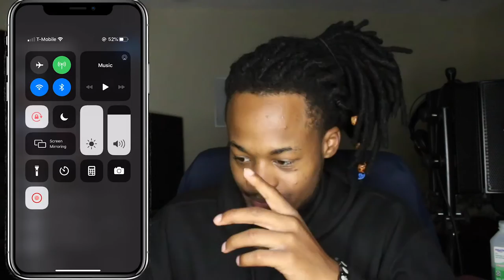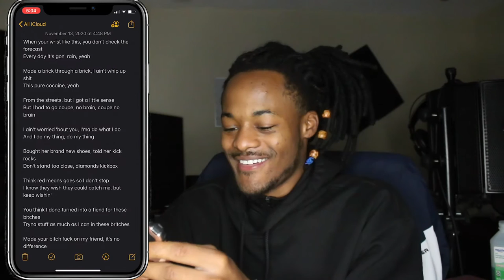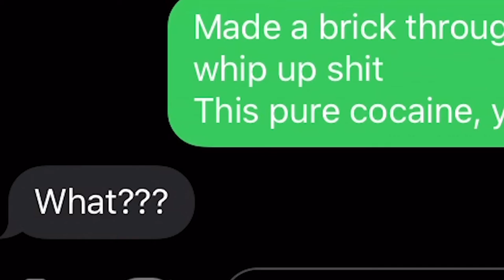LYRIC PRANK (LIL BABY)😂😂